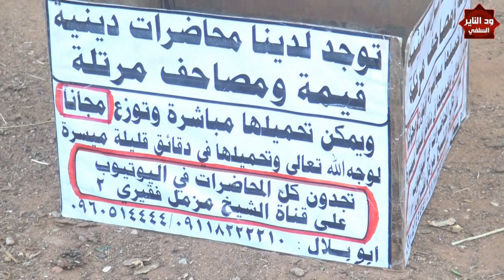أحوال شيطانية - الداعية محمد نورين الجابري ( حلقة المركزي )